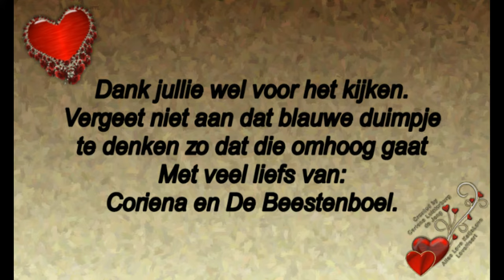Woensdag 8 januari begeleiding en Rebecca en zelf zijn ziek #643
Megapixels: 16 megapixel
Optische zoom: 12x
Beeldsensorformaat: 1/2.33 inch
Beeldstabilisator:  Ja
Digitale zoom: 4x

Samsung Galaxy S5:
Resolutie 720x1280